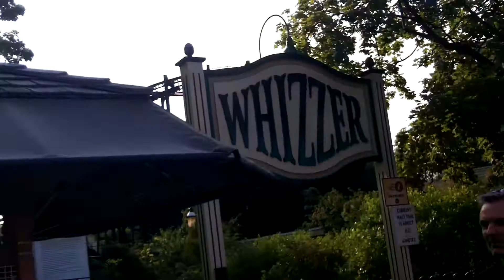250th Ride of 2014 Season at Six Flags Great America 7-28-2014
Number 250 for me this year ends up coming on the one and only Whizzer!